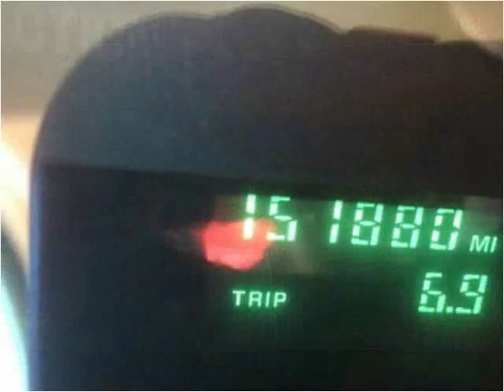2005 Buick LeSabre Used Cars Pease MN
This 2005 Buick LeSabre is available from Hi-Way Auto Sales.